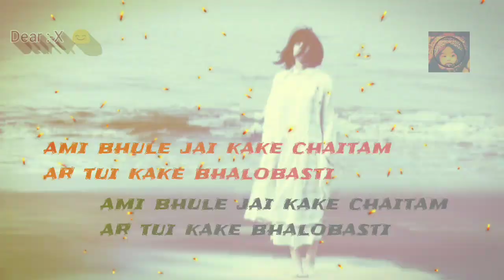আমি ভুলে যাই কাকে চাইতাম , আর তুই কাকে ভালোবাসতি